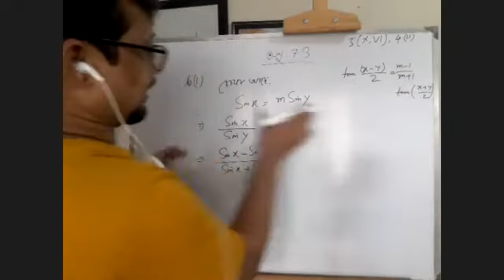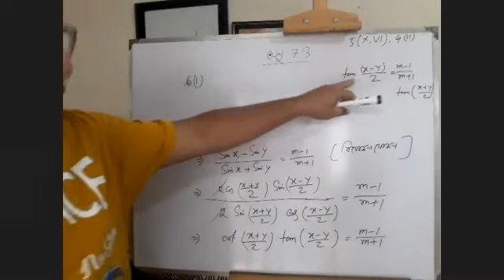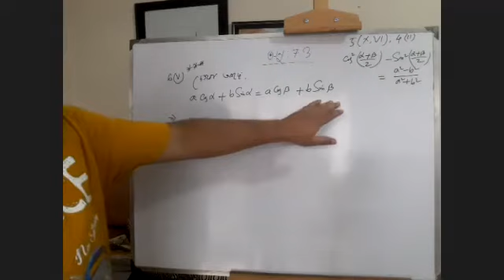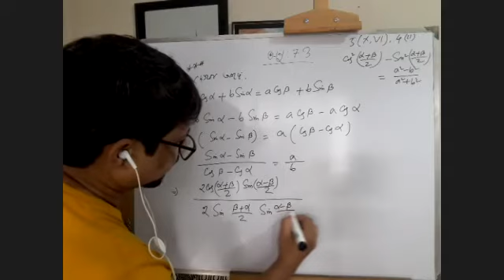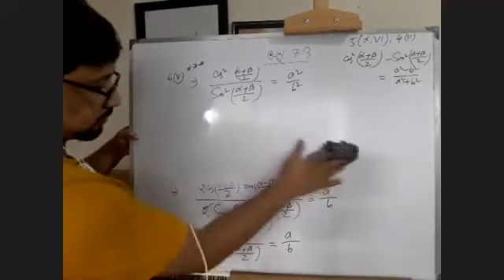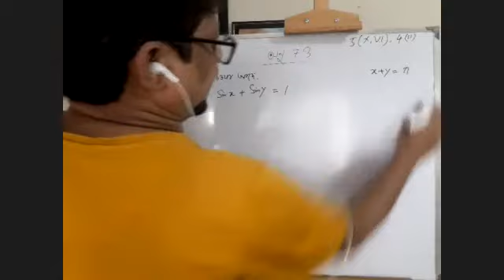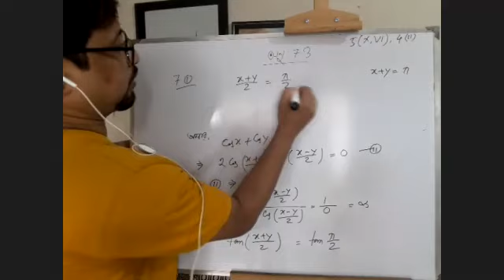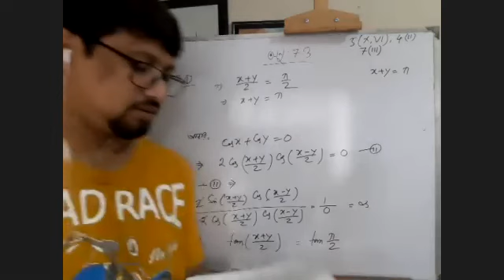Higher Mathematics 1st Paper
Chapter :7 .3( Trigonometry ) ,Lec- 1(VD2 )